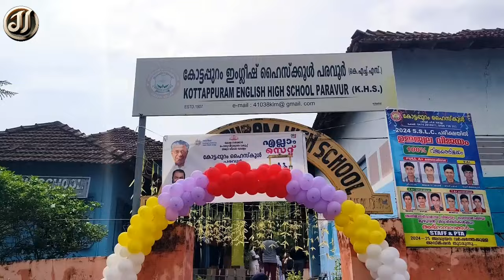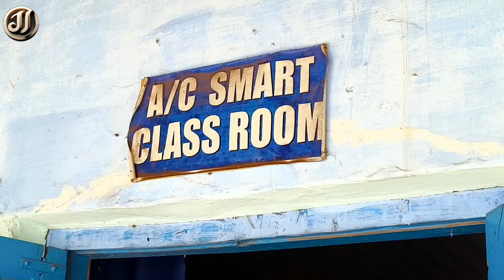KHS Paravur 10C 1989 Batch